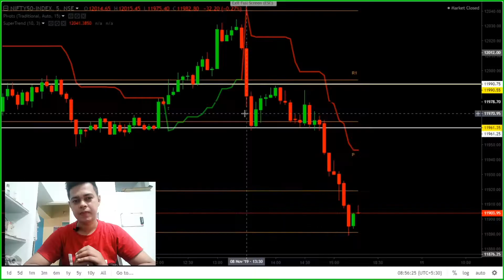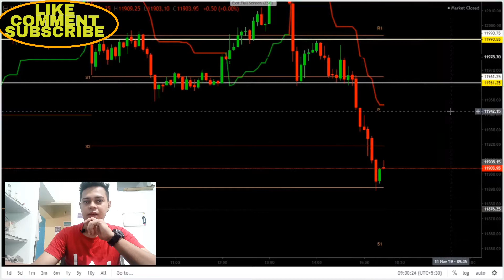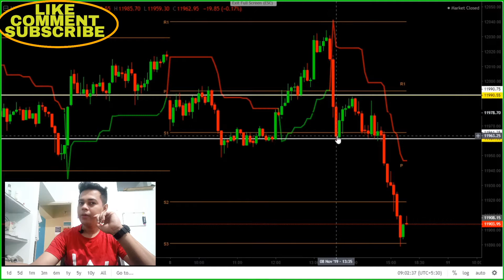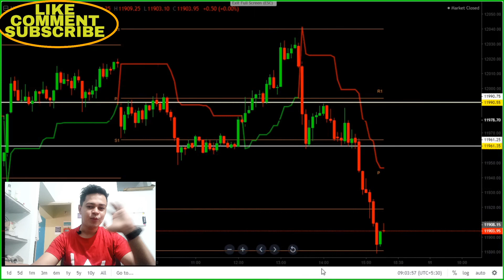Charts Behaviour.... Kya सच में chart अपने support और resistance ko Respect करता है।#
Option selling#
live trade#

about market

Improve your Trading Psychology